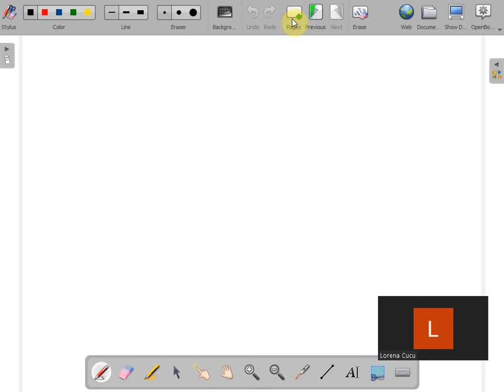Ecuatii in Z clasa a VI a